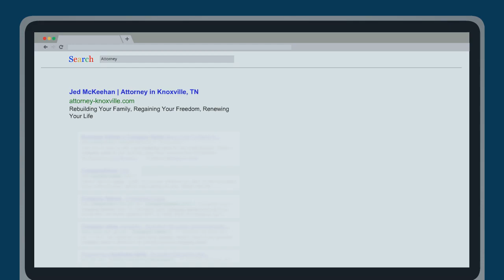Attorney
Rebuilding Your Family, Regaining Your Freedom, Renewing Your Life

Jedidiah C. McKeehan, Esq. - McKeehan Law Group, LLC
1111 N Northshore Dr suite P-295, Knoxville, TN 37919, United States

Plus code:
WXQW+C6 Knoxville, Tennessee, United States

Injury
Accident
Wreck
Divorce
Car
Death
Crash
Custody
Criminal
Arrest